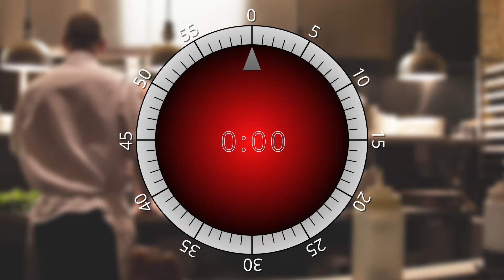4 seconds cooking timer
4 seconds cooking timer. Beeps at the start and the end, very useful.
kitchen four seconds timer for any idea
4 sec. cooking egg online!

This timer is good for use when you:
Cooking soup
Making pasta
Making grill

P.S. I have challange for you and me.

Lets'GO!